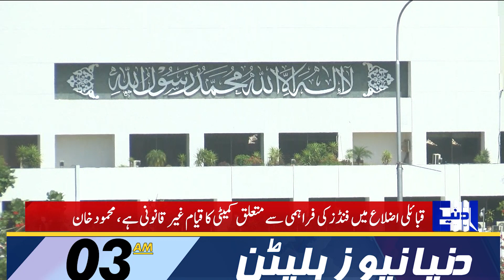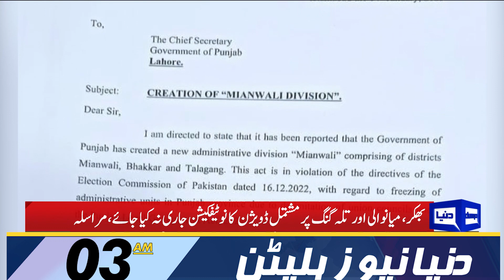PTI Big Announcement | Dunya News Bulletin 03:00 AM | 15 January 2023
ECP bars Punjab gov from notifying Mianwali as division

Governor refuses to sign summary to dissolve Punjab assembly

PML-N resolves to contest elections in Punjab and KP

LHC larger bench to hear plea seeking Punjab Governor's removal